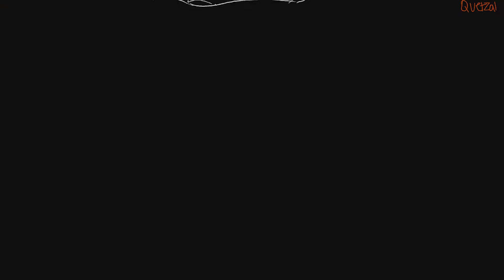(ASG2)Asroc's rag doll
and iiiimmmm still gunvolt trash
yeah i'm a weeb what about it p u  n k  *cracks knuckles*

Anyway so this took me longer than i should've, and I got lazy at the end. It looks alright, though.

It's 1080p 60fps hours today!
Programs:
Adobe animate CC
Medibang paint
Song is Amygdala's rag doll by Ghost
Characters are from the Azure Striker Gunvolt franchise developed and published by Inti Creates.